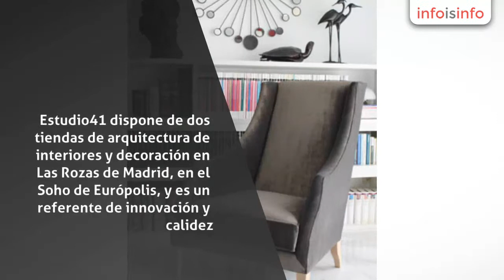Decoración en Las Rozas de Madrid - Estudio41 - InfoIsInfo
Estudio41, Decoración en Las Rozas de Madrid. Más Información

        Estudio41 dispone de dos tiendas de arquitectura de interiores y decoración en Las Rozas de Madrid, en el Soho de Európolis, y es un referente de innovación y calidez.

Ofrecemos una atención personalizada y un mueble a su medida. Disponemos de fábrica propia y usamos maderas nobles, acero y laca: los muebles son de un diseño moderno e intemporal. Tenemos tapicería y cortinaje y hacemos reformas.

Mesas, sillas, sofás, butacas, comedores, escritorios, librerías, estanterías, dormitorios, mesillas, cabeceros, mesas de centro, mesas de rincón, lámparas, cómodas, consolas, entradas

interiorismo, reformas, decoración, mueble a medida